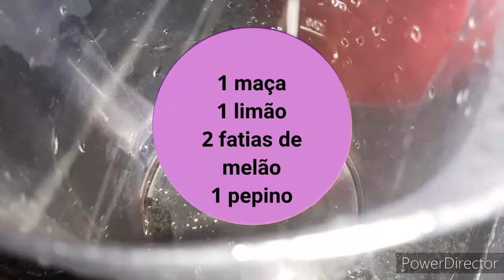BEBA EM JEJUM TODOS OS DIAS